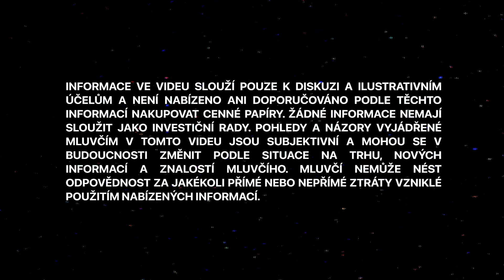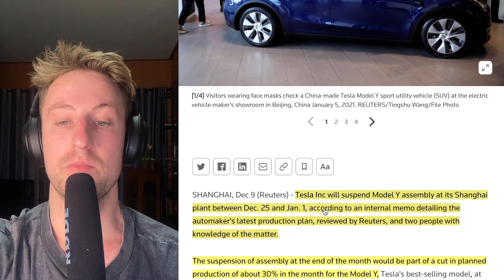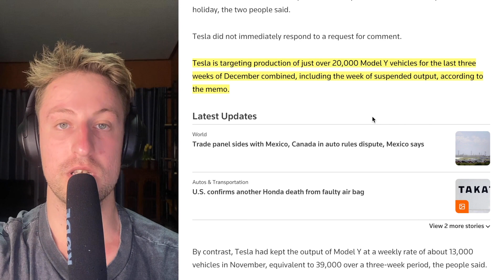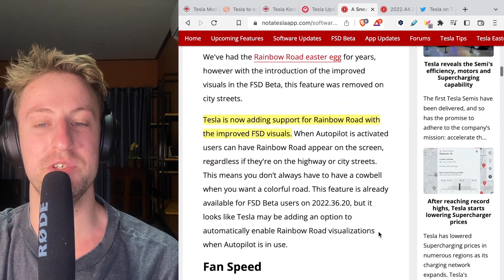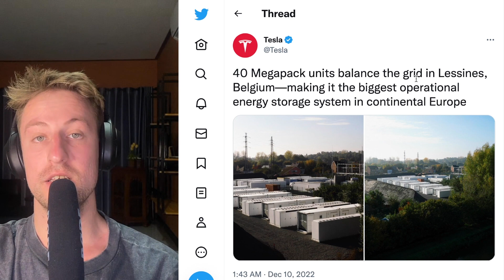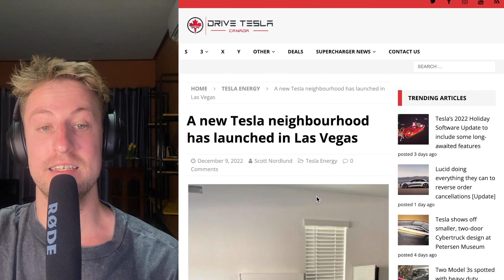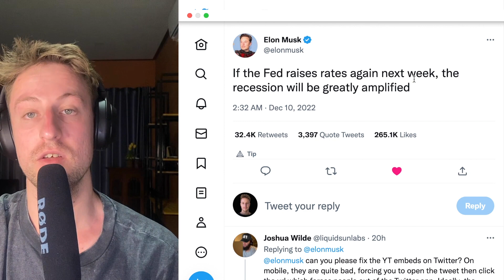Model Y válcuje v Číně konkurenci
0:00 - Úvod
0:25 - Model Y válcuje v Číně konkurenci
1:11 - Tesla v posledním prosincovém týdnu pozastaví výrobu Modelu Y v Šanghaji
2:19 - Tesla Korea sdílí podrobnosti o nadcházející prázdninové aktualizaci 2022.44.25
4:47 - 40 jednotek Megapack vyrovnává síť v belgickém městě Lessines
5:37 - V Las Vegas byla otevřena nová čtvrť Tesla
6:12 - Elon Musk se vyjadřuje k možné recesi